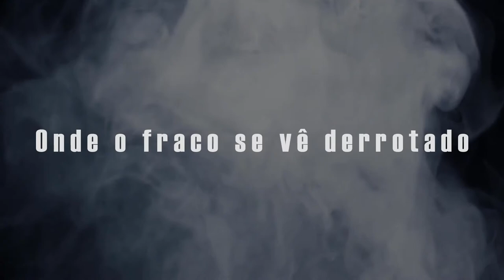Trailer: Campeonato Paraense de Futebol Americano - 2018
Trailer do Campeonato Paraense de Futebol Americano - 2018